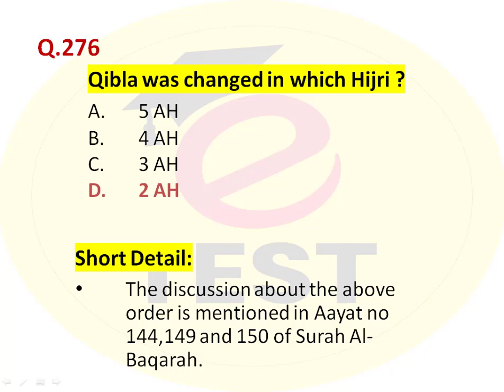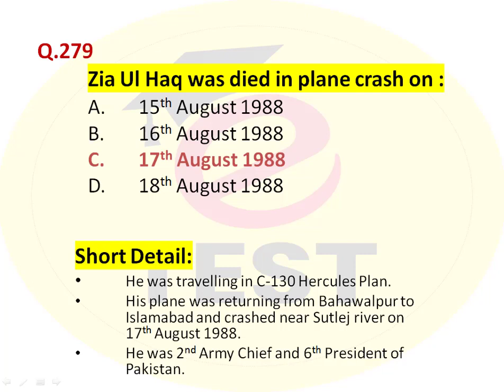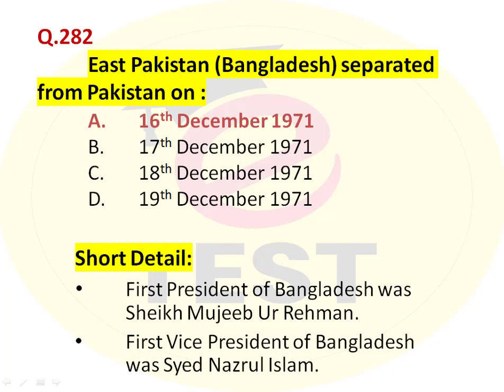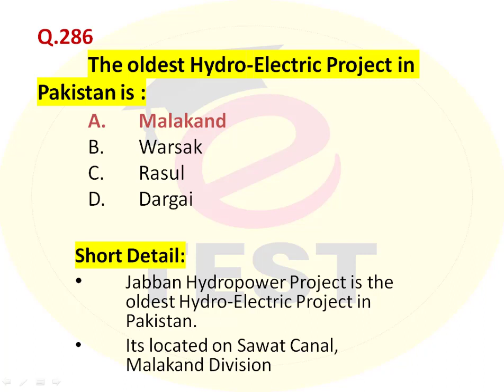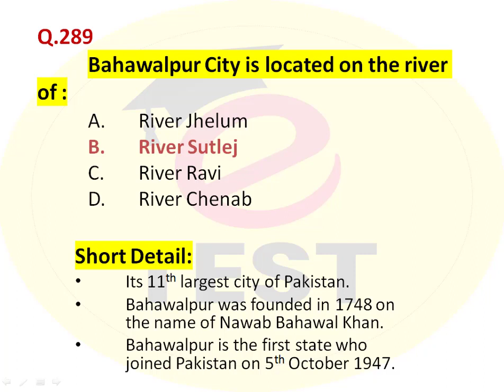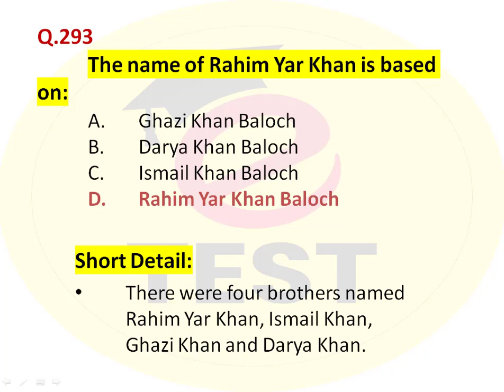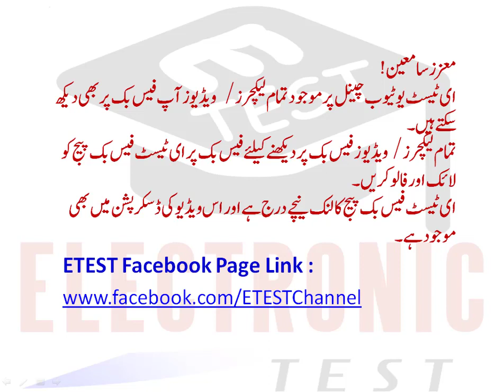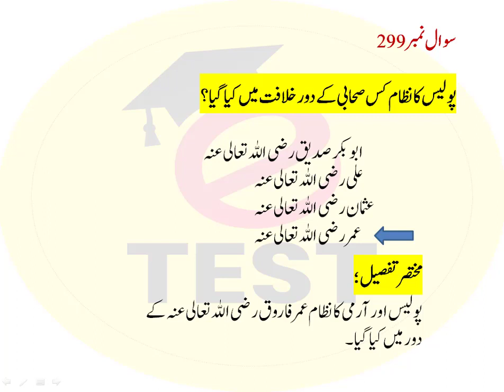SSU Solved Past Papers||Sindh Police SSU Past Papers||Part-12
This video is part-12 of SSU Special Security Unit Series.
All the past papers are including in this series.
This sereis of ETEST YouTube Channel will provide you all solved past papers with detail.
ETEST YouTUbe Channel always provides Most Important andn Most Repeated Questions for Viewers.

There is also available a playlist on ETEST YouTube Channel for the Test Preparation of Special Security Unit SSU Past Papers. You can watch all videos on the topic of Constable Test Preparation Data ||ETEST||by click on the following link.

Dear Viewers,
You can also watch Religious Channel which are consist of Only Quran and Hadith.

Regards,
Arslan Liaqat !